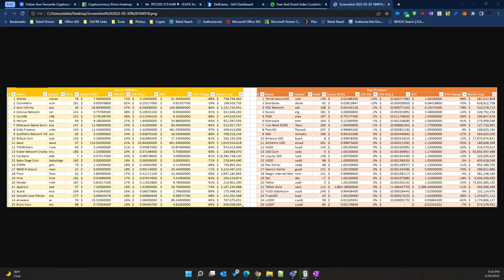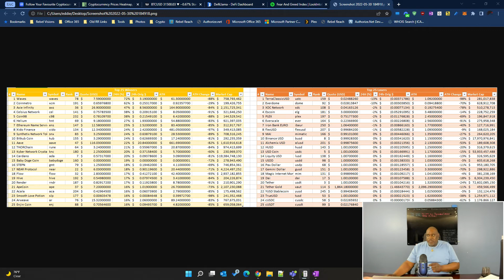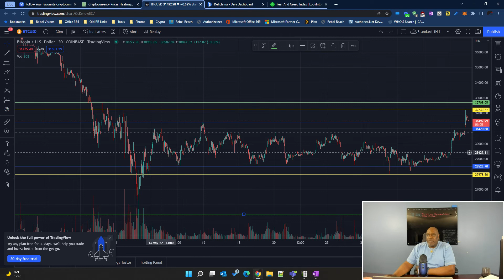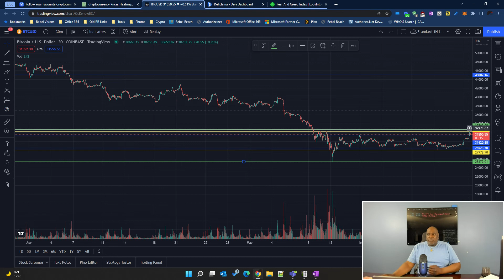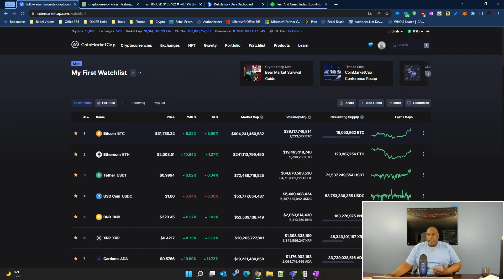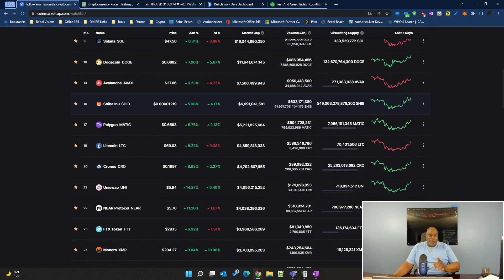Eddie Jay on Crypto - Bank of America has no plans for crypto, Shiba team goes dark & a lot more!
• Shiba Inu is getting mysterious with all tweets and blogs taken down
• Bank of America's CEO, Brian Moynihan, was speaking at the World Economic Forum and said BoA has no plans on offering any crypto services
• Balenciaga, a well-known French fashion house, will be accepting crypto
• The top five exchanges in South Korea have created a joint response council after their poor response to LUNA
• Is MoneyGram prolonging the inevitable

Like I said yesterday, I am looking for moves that lay the foundation for crypto growth. Impacts we will realize over time can foretell more than most realize. Here is what is on my mind today.

1. Shiba Inu is getting mysterious with all tweets and blogs taken down. I think we are looking at some serious news about to drop. The first hint was a couple of days ago when they announced Marcie Jastrow joining the metaverse team back on the 25th. Ryoshi Research is making a big statement here and I am looking forward to what they announce next. In case you were wondering, I did snatch on the dip!

2. Bank of America's CEO, Brian Moynihan, was speaking at the World Economic Forum and said BoA has no plans on offering any crypto services. If you are  BoA customer and into crypto, I know you must be feeling some sort of way. This is nuts. He even noted how the bank has hundreds of patents on blockchain technology. This announcement has thrown me for a bit of a loop. Is this a chance for competitors like BNY Mellon, who landed a major crypto custody deal with USDC in March, to take a bite out of their business. Time will tell.

3. According to an article in Women's Wear Daily, Balenciaga, a well-known French fashion house, will be accepting crypto. The current setup is to accept BTC and ETH. That said, Balenciaga does have plans to expand the number of coins they will accept. In a company statement, "Balenciaga is thinking long-term about crypto, and fluctuations in currency value are nothing new." This is what I have been telling businesses as they begin their journey into crypto.

4. As you might have guessed, the top five exchanges in South Korea (Upbit, Bithumb, Coinone, Korbit, and Gopax) have come under an increasing amount of scrutiny stemming from the LUNA crash and their collective miss at responding. Because of that, they have teamed together to create a so-called 'joint response council'. Newly formed, they have a ways to go in figuring out what and how the council will operate, including cross-exchange warnings about coins that may be facing termination of transaction support. I think it will be interesting to see how that pans out. They are late to the game.

5. For a while now, I have been wondering how companies like Western Union and MoneyGram would fare in a crypto world. Well, MoneyGram is at least moving in the right direction by partnering with Stellar. The partnership, first announced in October of last year, will allow customers to send and receive USDC and convert it to fiat. The CEO of MoneyGram, Alex Holmes, says the future of remittances is crypto. Nice move, but isn't that just prolonging the inevitable?

- Helping high school student-athletes take it to the college level!